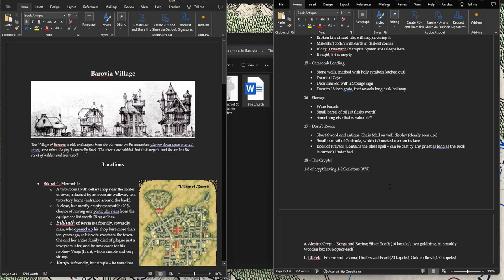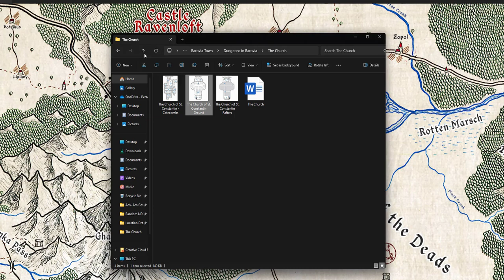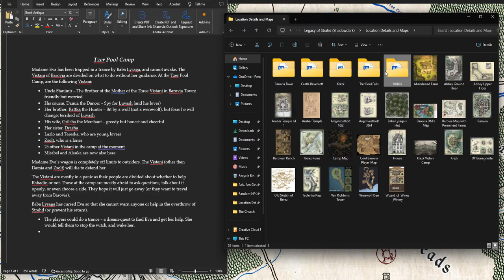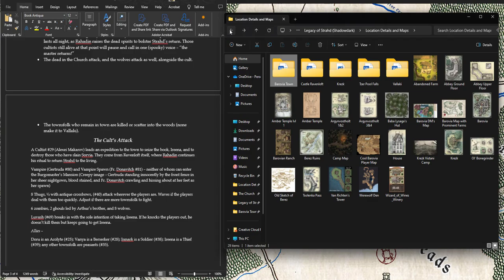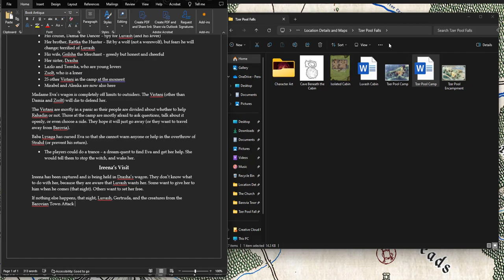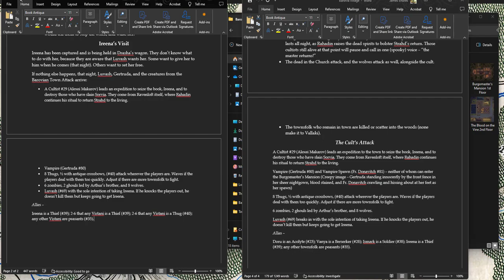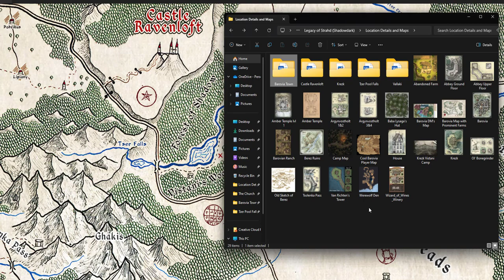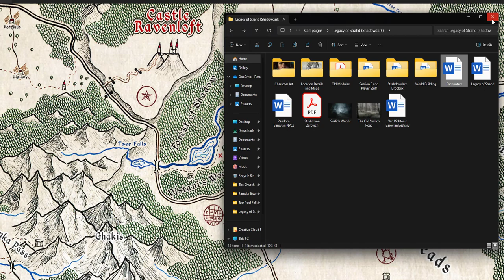Curse of Strahd for Shadowdark - Part 7: Return to the Church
I cover the return to the church, the slaying of Fr. Donavich, and a rather inconvenient NPC.